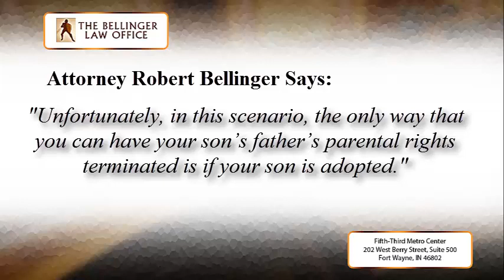My Son’s Father Hasn’t Seen Him In A Year And A Half. Can His Rights Be Terminated?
Robert Bellinger Law Office
 202 W Berry St Suite 500
 Fort Wayne, Indiana 46802

Watch Attorney Robert Bellinger explaining about the termination of parenting rights.

Termination of the parent-child relationship isn't that easy even when a parent has not attempted to see his/her child in years.

However, if there is a court order in place you may seek to either enforce or modify the order in regards to custody and parenting time. You also should explore the establishment and/or continued payment of child support for the benefit of you son.